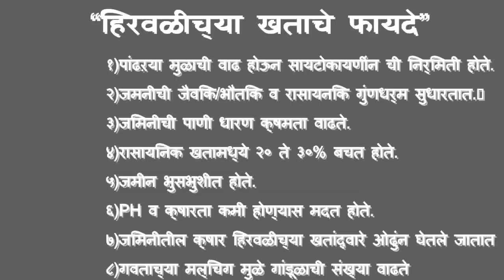Grape Master - “तणनाशकाचे दुष्परिणाम आणि हिरवळीच्या खताचे फायदे”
“तणनाशकाचे दुष्परिणाम":
१)जमीन कडक होते
२)जीवाणू ची संख्या कमी होते
३)सेंद्रिय कर्ब कमी होतो
४)अकारन अन्नद्रव्याची कमतरता दिसते
५)कॅन्सर कारक आहे
६)अमेरिका सारख्या देशात बंदी आहे
७)जमीनीची धूप होते

"हिरवळीच्या खताचे फायदे”:
१)पांढऱ्या मुळाची वाढ होऊन सायटोकायणींन ची निर्मिती होते.
२)जमिनीची जैविक/भौतिक व रासायनिक गुंणधर्म सुधारतात.
३)जमिनीची पाणी धारण क्षमता वाढते.
४)रासायनिक खतामध्ये २० ते ३०% बचत होते.
५)जमीन भुसभुशीत होते.
६)PHव क्षारता कमी होण्यास मदत होते.
७)जमिनीतील क्षार हिरवळीच्या खतांद्वारे ओढुंन घेतले जातात
८)गवताच्या मल्चिंग मुळे गांडूळाची संख्या वाढते